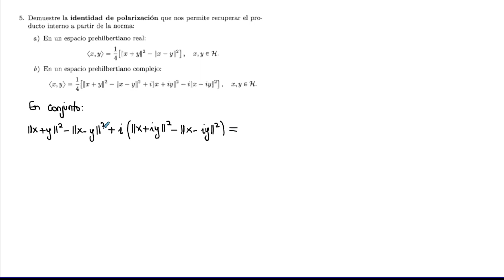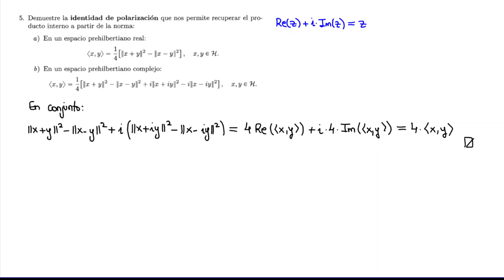Demostración de la identidad de polarización | Espacios de Hilbert | UNED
En este ejercicio probamos las identidades de polarización tanto para el caso real como para el caso complejo.